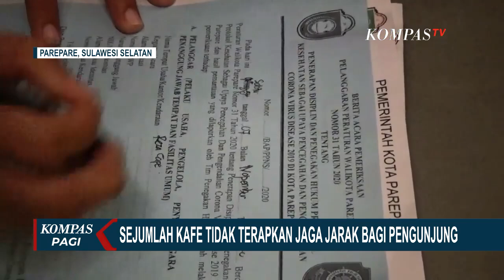3 Kafe Langgar Protokol Kesehatan, Pemilik Disanksi Teguran dan Denda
PAREPARE, KOMPAS.TV - Pemilik tiga kafe dikenakan sanksi oleh Satpol PP kota Parepare, Sulawesi Selatan, dalam sebuah operasi yustisi penanganan Covid-19, Minggu (8/11/2020) malam.

Saat razia, ketiga kafe didapati tidak menerapkan protokol kesehatan yang ketat bagi para pengunjung.

"Mereka membawa masker, masuk ke dalam warung dan kafe. Tetapi mereka di dalam berdesak-desakkan, artinya tidak melaksanakan jaga jarak," jelas Sekretaris Satpol PP Kota Parepare, Prasetyo.

Beberapa pengunjung diketahui berdesakan di dalam kafe tanpa ada aturan jaga jarak dari pemilik usaha kafe.

Kafe yang telah diketahui berulang kali melanggar protokol kesehatan dikenakan denda sebesar Rp 500 ribu.

Adapun bagi pemilik kafe yang baru pertama kali melakukan pelanggaran hanya diberi surat teguran.

"Kami melakukan tindakan, ada yang kami tegur, ada juga yang kami denda. Kafe yang kami denda satu, kafe yang kami tegur dua," lanjut Prasetyo.